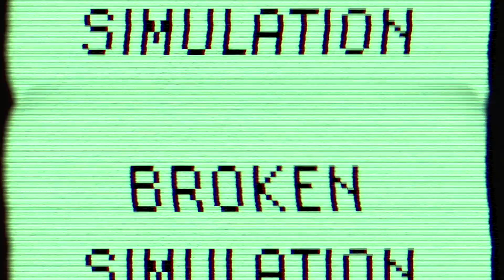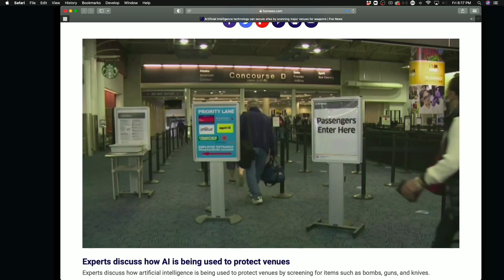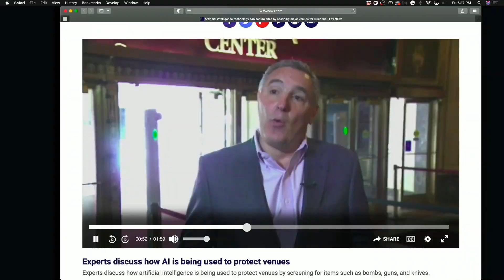Creepy AI Scanners Confirm Old 4Chan Drop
On Broken Simulation 55 we learned about Amazon's plans to clone your dead grandmother's voice.